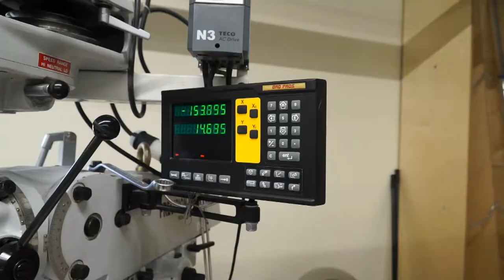Foxbat Dynamics - Lifesaving Aerial Technologies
Welcome to Foxbat Dynamics, home of development for the Chiropta Platform, the solution to information in emergencies and natural disaster scenarios. Our platform seamlessly integrates into existing rescue procedures along with current technology, to deliver immediate response and high situational awareness. We are committed to excellence in the field of first-responder and information technologies.

Creative Commons, CalOES videos
Special Thanks to Nyall Padre for "Cruisin"